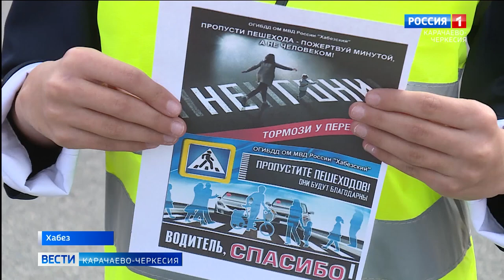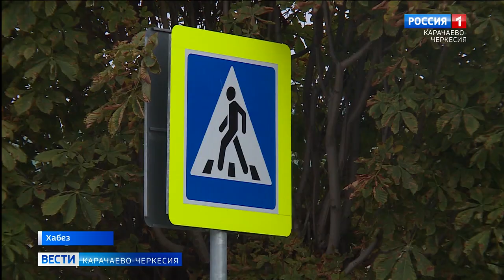ГИБДД КЧР совместно со юными инспекторами дорожного движения провела профилактическое мероприятие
Статистика дорожных происшествий в Карачаево-Черкесии заставляет автоинспекторов большое внимание уделять профилактическим мероприятиям. Если взрослых перевоспитать бывает довольно сложно, то участие в акциях подростков наверняка поможет воспитать правильных водителей и пешеходов